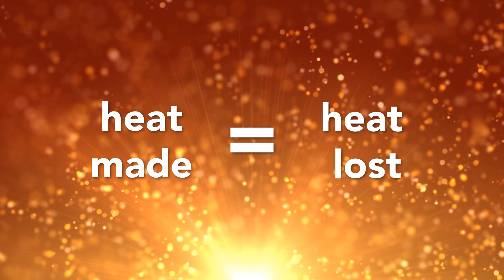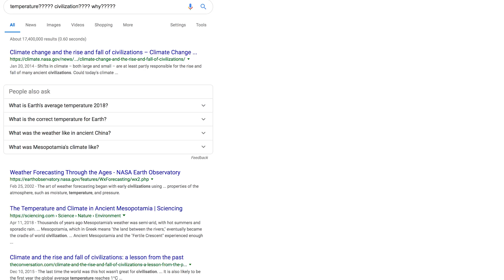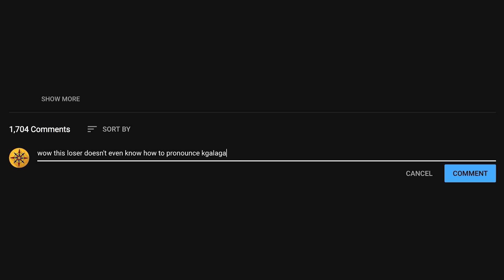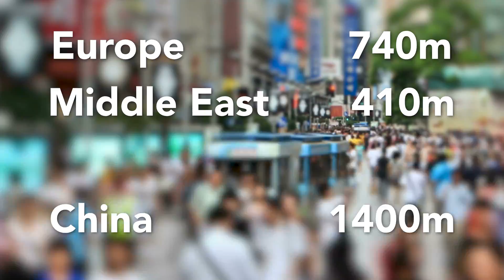What's The Best Temperature for Civilization?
Today we're taking a closer at an average temperature map of the world and trying to see if we can find any patterns.

Do you have any thoughts? Was this complete nonsense? How DO you use a little can opener?

I should also have mentioned that climates have changed in many places across the globe so this map might not be 100% accurate in depicting the temperatures across ancient civilizations while they were still civilizations. I really meant to mention this in the video but alas, here I am writing it in the description instead.